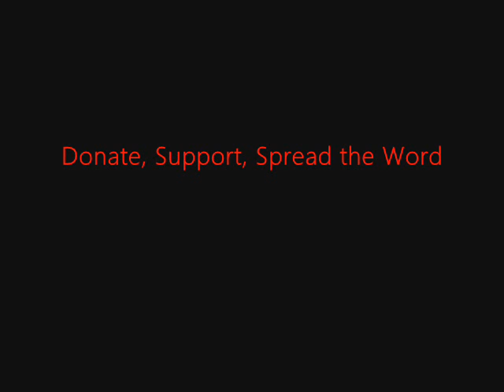FSRN Bipartisan Law Restricts Right to Protest in America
President Obama has signed a bill into law that further strengthens the government's ability to crackdown on public protests. Though most of the law isn't new, civil liberties advocates and protest groups are concerned the vague language could lead to abuse of power, and suppress future demonstrations by the Occupy movement and other groups. From Washington DC, FSRN's Alice Ollstein reports.